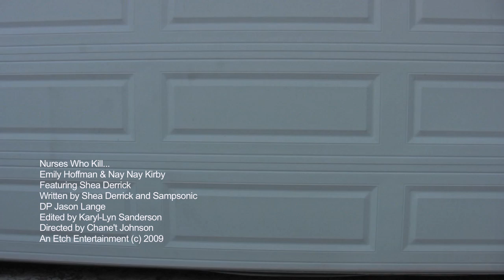Nurses Who Kill... Music Video [WORLD PREMIERE]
Music Video to promote the upcoming new web series Nurses Who Kill...